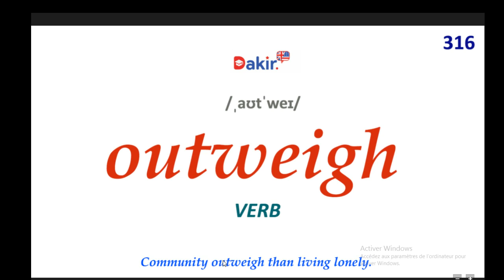Essential Vocabulary- outweigh -316 اهم المصطلحات اللغة الانكلبزية -المصطلح رقم